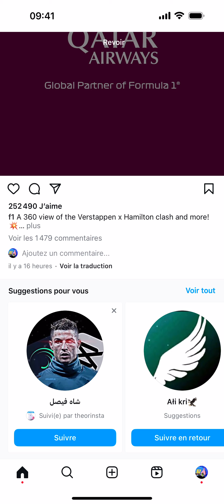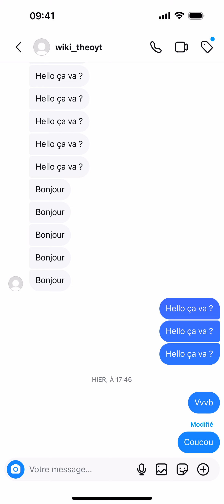Comment supprimer un message sur Instagram ?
Supprimer un message sur Instagram rapidement et simplement !